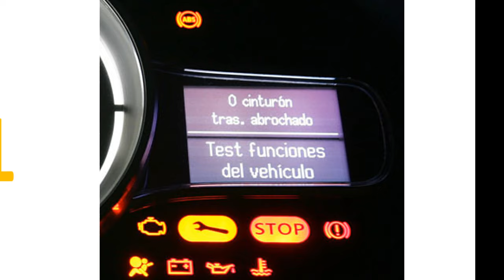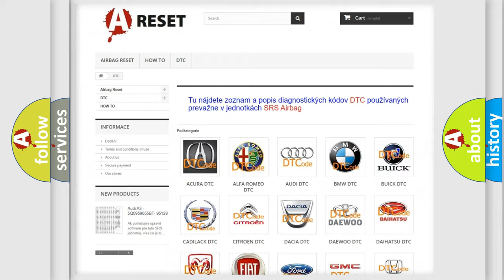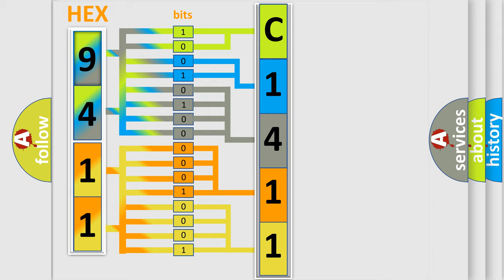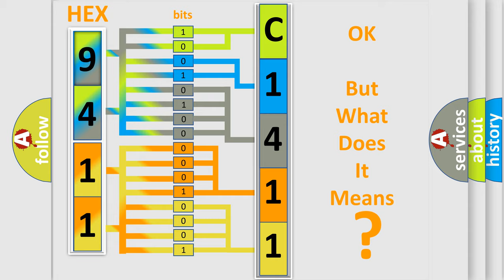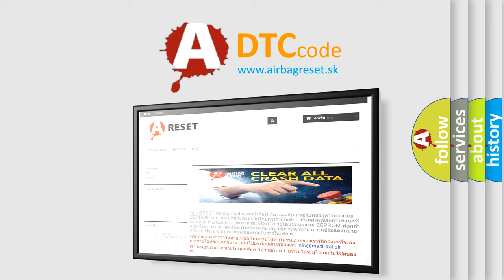DTC Jeep C1411-49 Short Explanation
Contents:
0:21 Basic DTC analysis according to OBD2 protocol standard.
1:48 Insight into programming
2:58 A diagnostically understandable description of the Diagnostic Trouble Code
3:05 Basic error definition

Make:
Jeep
Code:
C1411 49
Definition:
Turbine Shaft Speed (TSS) Sensor Circuit Intermittent
Description:
The TSS sensor signal to the powertrain control module (PCM) is irregular or interrupted.
Cause:
Harness connector not correctly seatedHarness intermittently short or openHarness connector damagedTSS sensor damaged or not installed correctly
Diagnosis:
Verify harness and connector integrity. Verify correct installation of the TSS sensor.